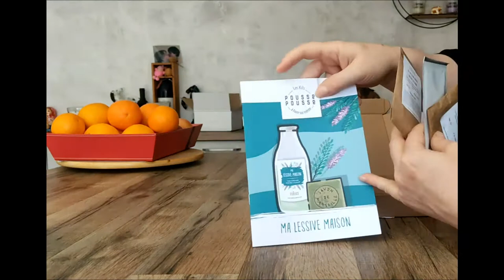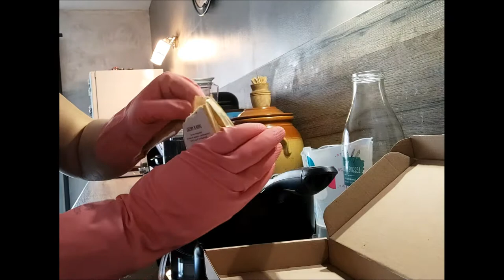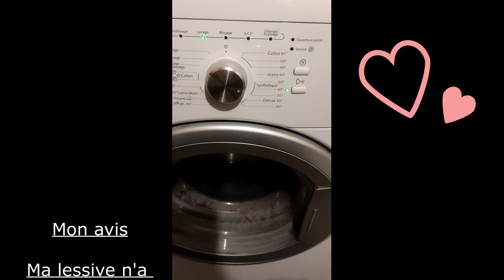Kit DIY je fabrique ma lessive maison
Ce kit est composé de :

– 20g de Savon de Marseille en copeaux

– 20mL de savon noir

– 15g de cristaux de soude

– Une étiquette

(Bouteille en verre non incluse)

Ce Kit DIY « Je fabrique ma lessive maison » est également fourni avec sa recette afin de te guider étape par étape !

Petit conseil : Pour des lessives encore plus économiques et écologiques, opte également pour les balles de séchage en laine.

😀 N'hésitez pas à me dire en commentaire après la vidéo , ce que vous en pensez

⚜Rejoignez-moi sur ma page